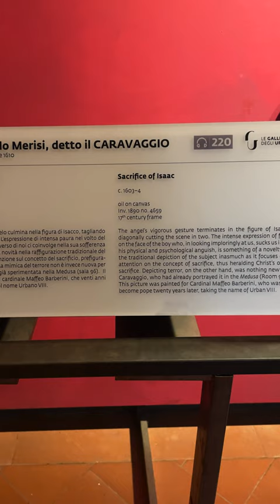Uffizi Gallery Small Group Tour with Guide (Skip the Line) Florence Italy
In case you're wondering, here a clip of the Uffizi Gallery Small Group Tour with Guide we took in Florence Italy. We were allowed to skip the line and also stayed longer to explore by ourselves. The Uffizi Gallery is a treasure trove of art and you cannot see it all in one day :-) We thoroughly enjoyed the tour and learned a lot

Overview

Plan ahead and make the most of your visit to the world-famous Uffizi Gallery in Florence with a guided tour. Bypass the long wait at one of the city’s most popular attractions, and head straight inside the historic galleries with an expert guide who will lead you straight to must-see highlights like Botticelli's ‘Birth of Venus’ and Caravaggio’s ‘Medusa,’ plus hidden treasures you might miss on your own. After this insightful art history tour, continue exploring the museum at your leisure.

Visit one of Europe's most important museums without waiting in the long line
See Reniassance masterpieces by Michelangelo, Botticelli, Caravaggio, and many others
Learn the history behind the art from a knowledgeable guide
Headsets provided to hear the guide clearly if needed
Stay in the museum after the tour to see additional art

Gallerie Degli Uffizi Florence is a city of art and romance that overflows with historical treasures. In fact, glowing reminders of its Renaissance grandeur adorn every corner of this quaint Italian town. There are so many places to see in Florence; often, it's quite difficult to decide which sites to visit. Paying a visit to some landmarks is negotiable, but that is not the case of the Galleria Degli Uffizi of the Medici Family! This extensive gallery features one of the most significant art collections in the world. Hence, its one of the most visited museums in Florence. Getting inside is not exactly a walk down a red carpet! Buy tickets for Uffizi Gallery with us will let you fast track access and enter the museum without too much hassle, straight to the 60 halls of art history

Piazza della Signoria (Pass By) - Piazza della Signoria is an L-shaped square in front of the Palazzo Vecchio in Florence, Italy. It was named after the Palazzo della Signoria

Ponte Vecchio (Pass By) - The Ponte Vecchio is a medieval stone closed-spandrel segmental arch bridge over the Arno River, in Florence, Italy

Biblioteca degli Uffizi - You can buy Souvenirs, Books and paintings from the book shop of Uffizi gallery.